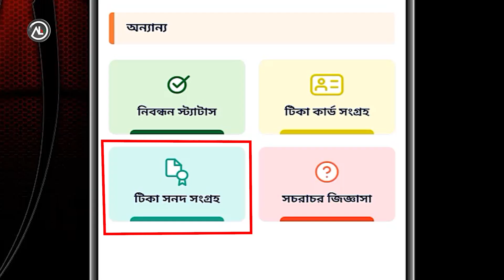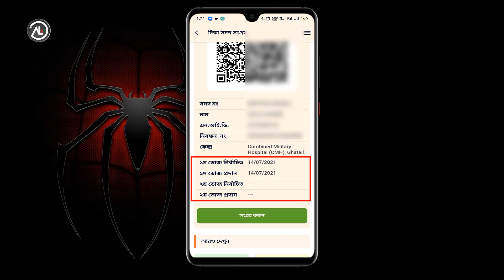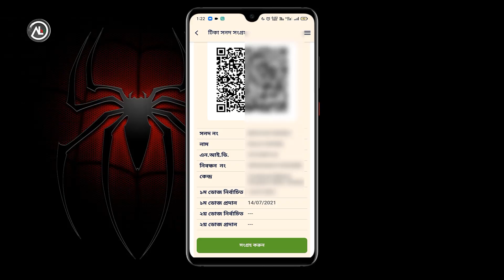করোনা সার্টিফিকেট ডাউনলোড / how to download covid vaccine certificate download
করোনা সার্টিফিকেট  ডাউনলোড / how to download covid vaccination certificate

করোনা ভাইরাসের ভ্যাকসিন গ্রহণ করার পরে কিভাবে আইডি কার্ড এবং সার্টিফিকেট ডাউনলোড করবেন তা ভিডিওতে দেখানো হয়েছে। আপনি যে কোন সময় যতবার খুশি ওয়েবসাইট এবং অ্যাপ ব্যবহার করে ভ্যাকসিন সার্টিফিকেট ডাউনলোড করতে পারবেন।